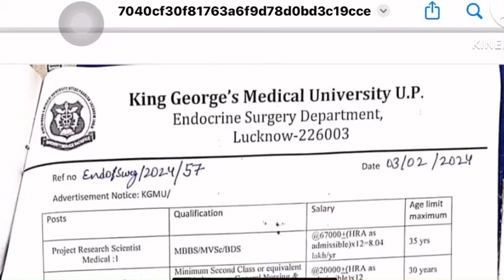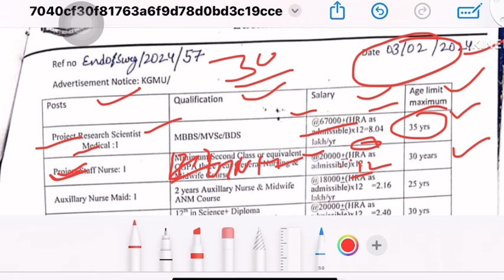KGMU Direct Staff Nurse Recruitment 2024,KGMU Staff Nurse Vacancy 2024,kgmu vacancy 2024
gnm vacancy staff nurse vacancy,
anm vacancy staff nurse
BSC Nursing Vacancy Qualification
SYLLABUS PATTERN LAST DATE FORM START ALL UPDATED

Video About 🔗⤵️
staff nurse vacancy2024
Anm vacancy2024
Bsc nursing staff nurse vacancy